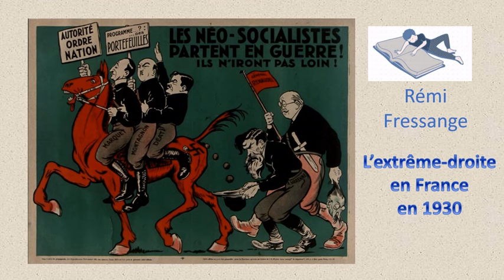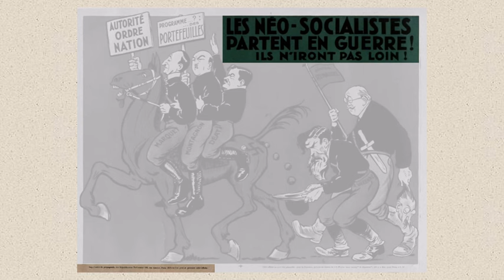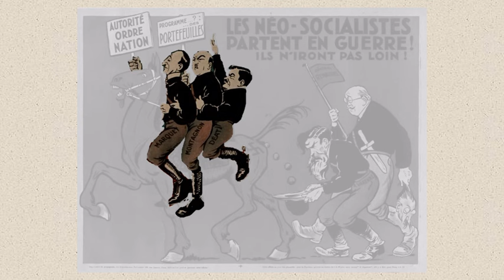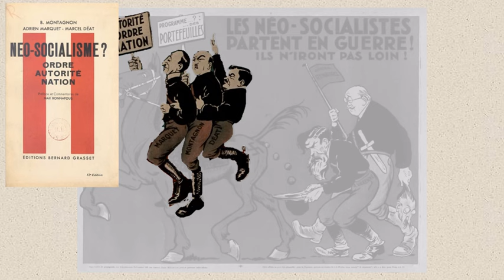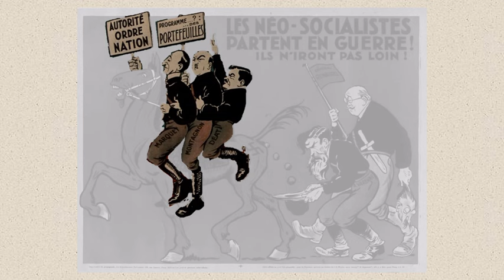La montée du fascisme en France : le cas des néo-socialistes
Aujourd'hui, nous nous rendons dans les années 30 pour découvrir un mouvement dissident de la SFIO : le néo-socialisme. Nous essayerons ainsi de comprendre la vision du fascisme qu'avait les Français des années 30, surtout pour nous rendre compte que la dénomination était nébuleuse pour les hommes de cette époque, qui n'avaient bien sûr pas le recul du temps.
Le mouvement néo-socialiste a donné plus tard quelques cadres à l'Etat Français du Maréchal Pétain, tandis que d'autres membres du mouvement se sont engagés dans la Résistance.